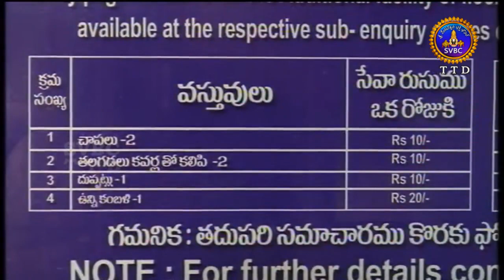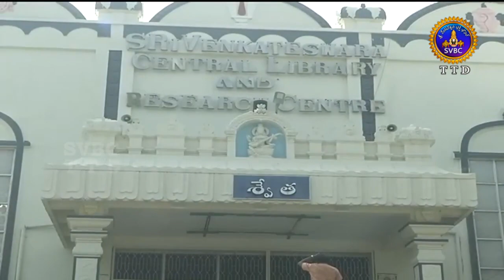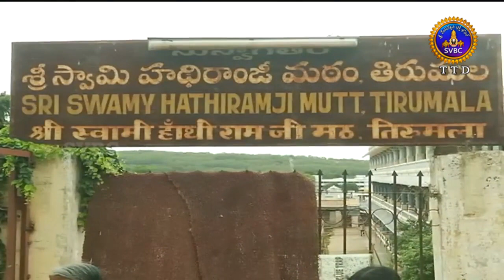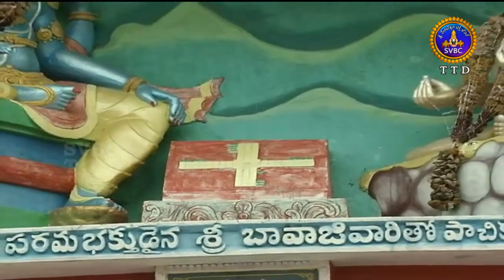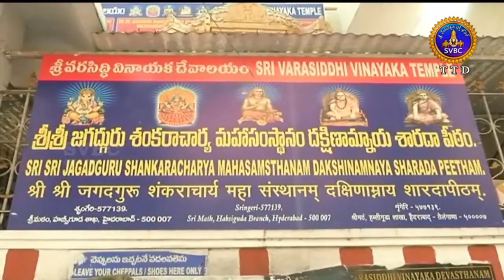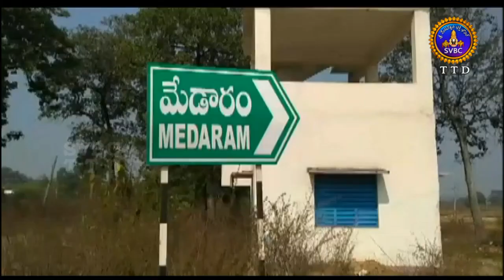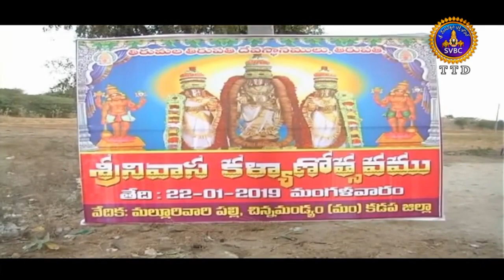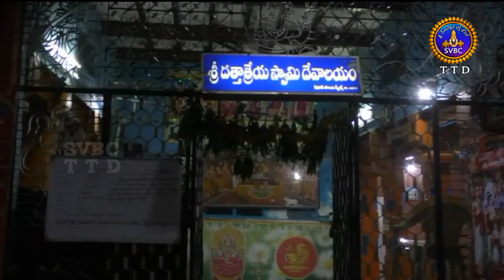ఆధ్యాత్మిక విశేషాలు | 10 గంటలు | Adhyatmika Viseshalu | 10 Pm | 23-01-19 | SVBC TTD